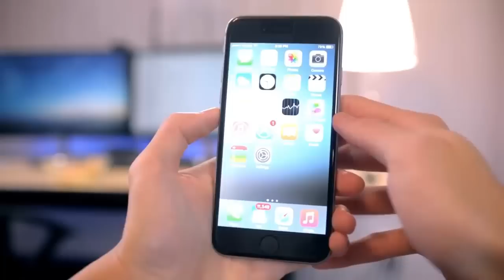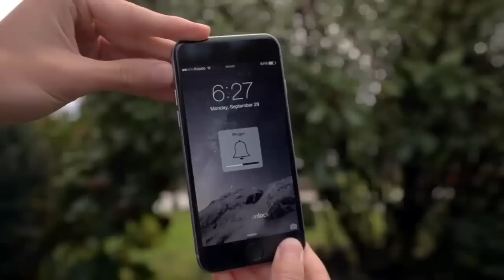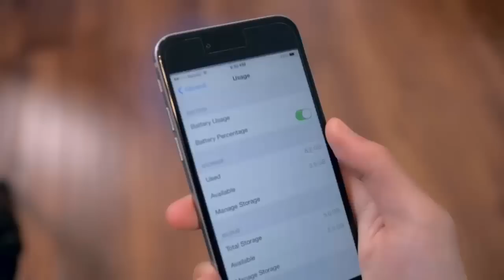iPhone 7: Novedades y Características (iPhone 6s)